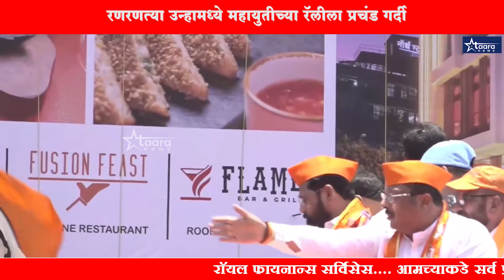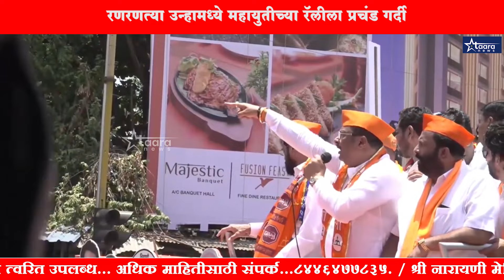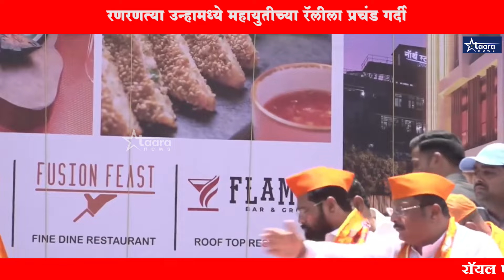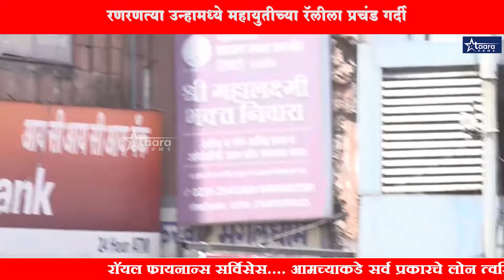रणरणत्या उन्हामध्ये महायुतीच्या रॅलीला प्रचंड गर्दी...